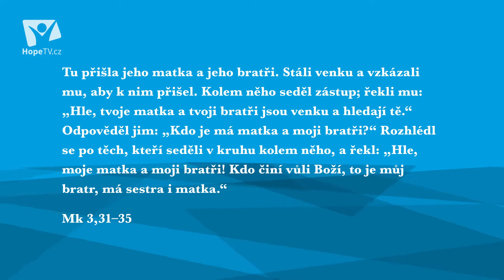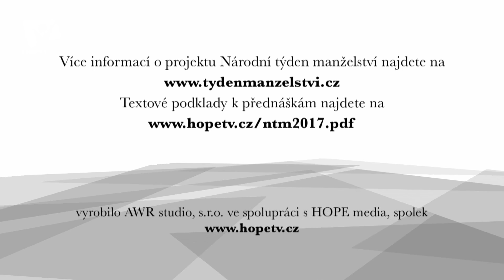Ježíšova rodina (3/6): Sourozenci - Jeroným Klimeš a Radomír Jonczy (NTM 2017)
Oddělelní Křesťanského domova Církve adventistů sedmého dne připravilo v rámci Národního týdne manželství 6-ti dílnou minisérii na téma Ježíšova rodina. Zamyšlením provází Radomír Jonczy, který si do studia pozval rodinného psychologa Jeronýma Klimeše. Třetí díl se zabývá Ježíšovými sourozenci.